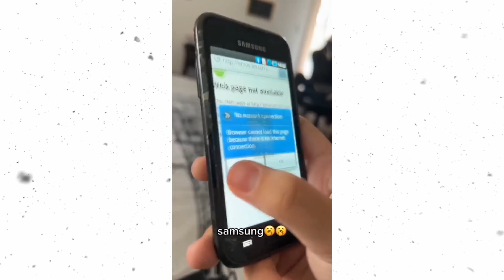WHAT IS THIS BRO? TECH REELS REACT || PART 3 || Phone MOS